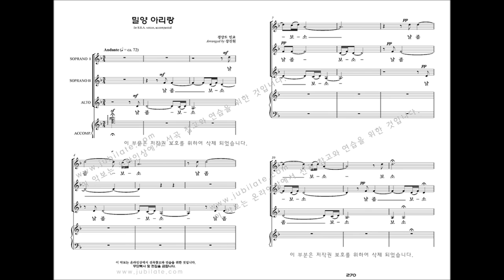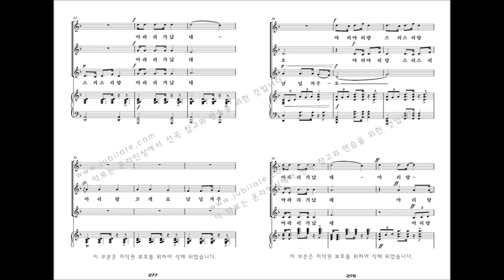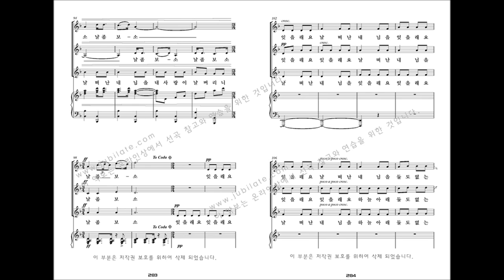[여성합창곡] 유빌라테 '음악으로 가득찬 밤' 강진원 28. 밀양 아리랑